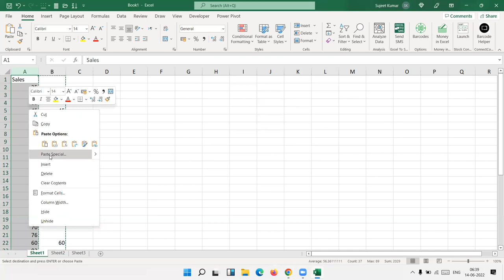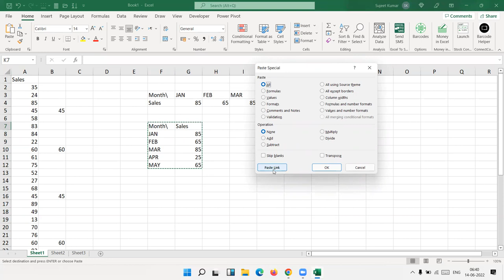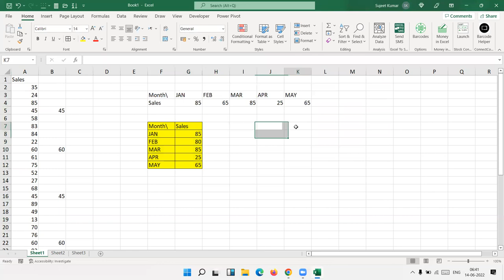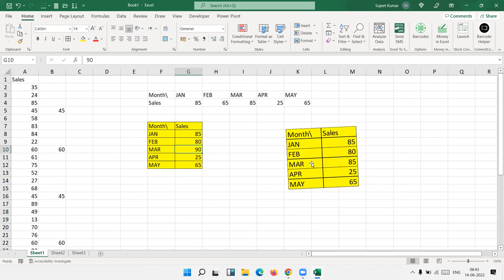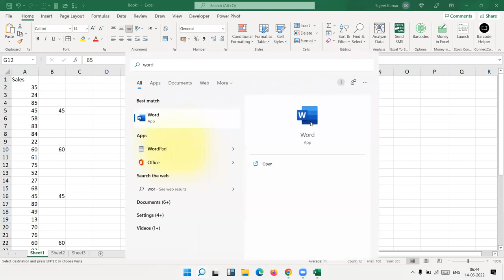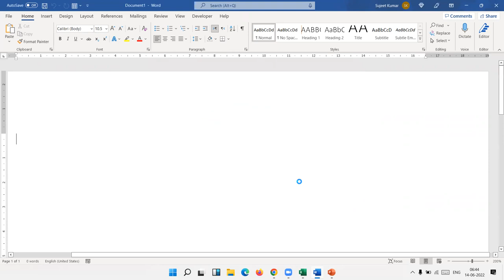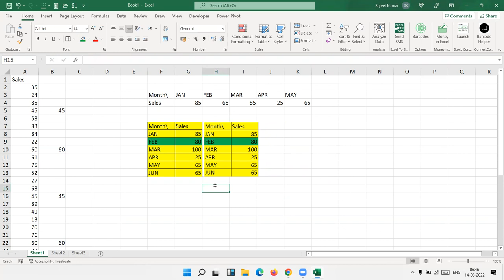Advanced Excel Training | IPT Excel School | Excel Tutorial